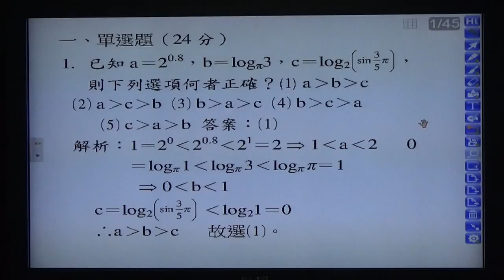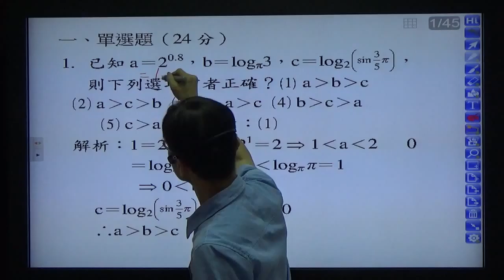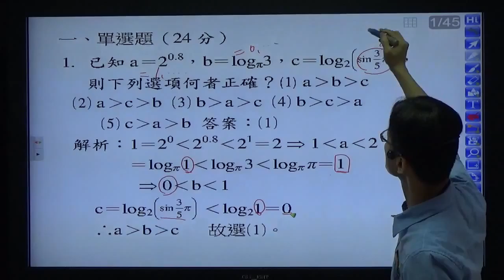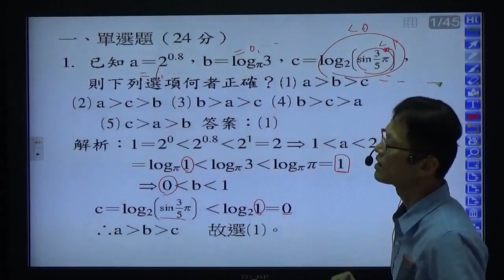高中數學 第一冊 第三章 指對數--題目1-- 模擬考-- 比較大小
免費高中數學課程分冊網址:
本影片主要提供學生可以隨時複習，以及想自行學習的人的一個學習途徑！歡迎有興趣的老師一起共同建立一個學生可自學或自行複習的環境！數學其實主要是理論要懂，不懂理論，題目稍微一變就不會了，理論懂了，配合作一些題目後，題目再怎麼變，也有脈絡可循，考試通常就能得到不錯的成績！